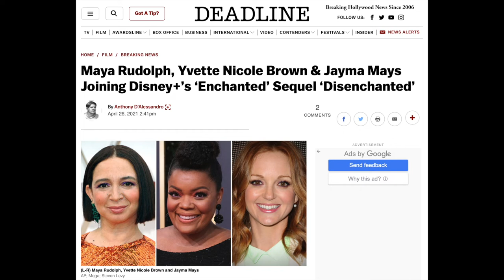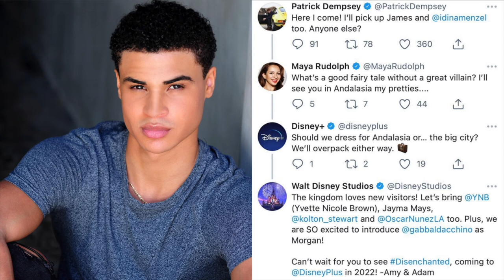Enchanted sequel Disenchanted adds 6 new cast members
Recently Disney announced 6 new cast members for the Disney+ Enchanted sequel Disenchanted.  The new cast members are: Maya Rudolph as Malvina Monroe, Yvette Nicole Brown as Rosaleen, Jayma Mays as Ruby and Gabriella Baldachhino as Morgan.  Additionally, Kolton Stewart and Oscar Nunez will be in the cast but their roles are not yet known.  Watch this video for all of the details.